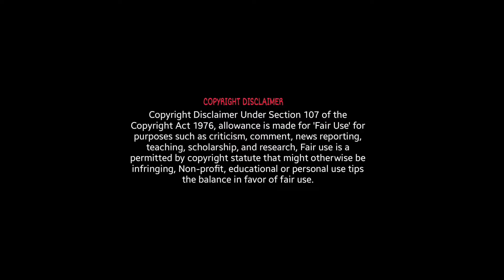Netflix's Arcane Season 2 Act 1 Episode 1: Heavy Is the Crown Review